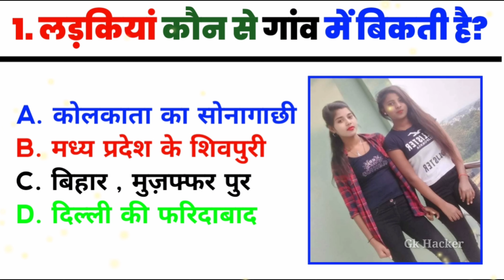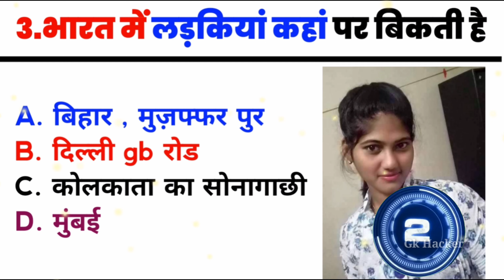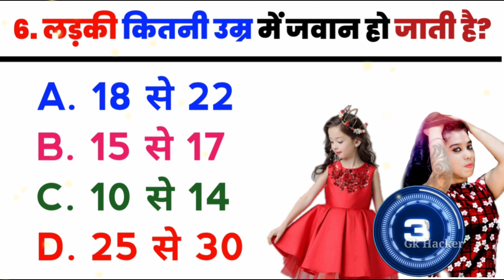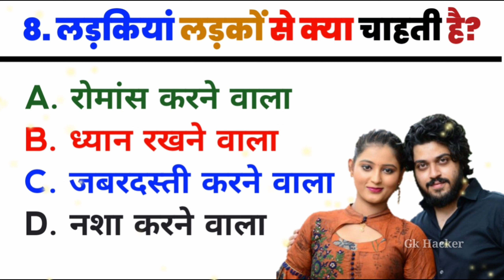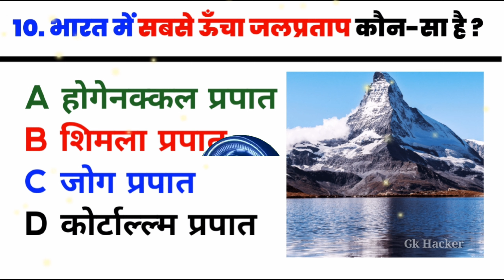Gk || important genaral knowledge || Gk questions answer | Gk general knowledge || NR GK STUDY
01. Gk
02. General knowledge
03. Important GK question and answer for 4. Competitive Exams
04. Quiz Test
05. GK NR STUDY
06. Important GK
07. Quiz Test
08. Competitive Quiz
09. Competitive genaral knowledge
10. GK in Hindi
11. General knowledge quiz
12. quiz questions
13. General knowledge questions
14. Gk quiz
15. question with answers
16. Gk questions in Hindi
17. Gk questions answer
18. India GK
19. Hindi GK
20. Gk samanya gyan
21. Gk questions
22. India GK in Hindi
23. 2022 Gk Question And Answers
24. Iucent GK
25. Iucent GK
26. Iucent gk in hindi video
27. Iucent gk in hindi
28. Iucent geography in hindi
29. Iucent geography
30. geography gk Question
31. geography gk in hindi
32. Iucent 1000 questions
33. Iucent 1000 prashn
34. Iucent gk ka nichod
35. Iucent gk important question
36. Iucent gk
37. Iucent gk important topics
38. Iucent ka nichod science
39. Iucent for ssc cgl
40. Iucent for ssc
41. Iucent for railway
42. geography gk
43. Iucent mcp
44. Iucent mcp in hindi
45. Iucent book gk
46. 2021 Gk Question
47. 2020 Gk Question
48. 2019 gk Question
49. 2018 Iucent gk Question answers
50. 2022 gk
51. Gk PDF
52. Computer Gk
53. History Gk
54. INDIA GK
55. Political Gk
56. Railway Gk
57. Samanya Gyan
58. Gk Police
59. World Gk
60. Gk LAS
61. GK QUESTIONS
62. Gk Questions
63. GK IPS
64. Gk knowledge
65. जनरल नालेज
66. Gk Questions One Liner
67. Gk Questions
68. Up Gk
69. Gk Questions
70. Search This Blog
71. GK NR STUDY
72. payel gk studuy
73. Top 1000 Gk Questions
74. G.K gk
75. Top 1000 Gk Questions
76. Gk Question answers quiz
77. Top Genaral knowledge
78. Most important question
79. Gk Questions
80. Knowledge Questions
81. GK NR STUDY 2020
82. GK NR STUDY 2021
83. GK NR STUDY 2022
84. Janral nolej in hindi
85. Tense
86. Iucent Gk Question
87. Important GK question
88.  gk
89.  gk
90.  Gk
91.  Gk
92. G_K
93. g__k
94. Gk,gk
95. class 6th Gk
96. class 7thGk
97. class 8th Gk
98. Current Affairs Today in hindi Gk
99. Gk Questions
100. Westbengal Gk
101. Gk
102. Science gk
103. Gk Questions
104. General knowledge Gk
105 .Most Popular Gk
106. GK 2020
107. GK2021
108. GK2022
109. GK UPC interview question
110. Gk questions and answers 2020
111. Gk questions and answers 2021
112. Gk questions and answers 2022
113. Current affairs
114. Gk in Hindi
115. Gk trick
116. Gk Short tricks
117. Gk Samanya Gyan
118. Gk Samanya Gyan prashn
119. Gk Samanya vigyan
120. Gk Track in hindi
121. Gk Future tack
122. Gk questions answer
123. G.  K.  Question in Hindi
124. Iucent gk in hindi
125. Iucent gk
126. Gk knowledge
127. Gk ki question answer
128. Gk parna he
129. Gk Short tricks Gyan
130. Samanya Gyan prashan
131. Gk today current affairs
132. जी के
133. GK
134. GK NR STUDY
135. gk
136. Gk quiz
137. Gk ki video
138. Good sowal
139. सावल आपके जवाब हमारे
140. Gk ka सवाल
141. जीके
142. Gk
143. सामान्य ज्ञान
144. Gk Gyan vigyan
145. Gk Dijiye
146. General knowledge video in Hindi
147. General knowledge ki question
148. General knowledge
149. Popular Gk
150. Iucent Gk Question
151. Iucent Gk Question And Answers
152. Gk chaiye
153. Gk laiye
154. Gk tack future
155. GK NR STUDY
156. Gk
157. Gk
158. Gk
159. IPS questions and answers
160. General knowledge For kids
161. General knowledge ke Question
162. GK NR STUDY Lucent
163. Gk Hindi question
164. सवाल
165. Question and answer
166. Gk
167. New Gk Questions
168. Hindi questions
169. Gk Questions
170. Answer Gk
171. Gk 2020
172. Gk 2021
173. Gk 2022
174. gk gk gk
175. GK
176. जीके का क्वेश्चन
177. Samanya Gyan
178. Gk number 1
179. GK QUESTION
180. gk question
181. General class
182. Gk dijiye
183. Gk
184. जनरल नालेज जीके
185. Gk Gyan prashn
186. Gk Samanya Gyan vigyan
187. Gk ka सवाल
188. जीके ट्रिक्स इन हिंद
189. Iucent gk
190. General knowledge ki video in hindi
191. Gk gk
192. General knowledge quiz
193. General knowledge video
194.  question and answers
195. General knowledge class 10th
196. General knowledge ke prashan
197. General knowledge quiz
198. Gk quiz Test
199. Gk General knowledge
200. Gk  GK GK जीके GK

✓Comments

DISCLAIMR :-
Copyright Disclaimer under section 107 for the Copyright Act 1976 allowance is made for "fair use" for purchase such as criticism, comment,  news reporting, teaching, scholarship, and research fair use is a use permitted by copyright statute that might otherwise be infringing.